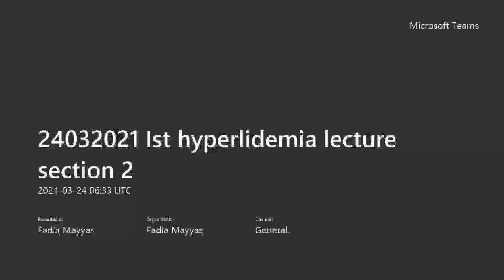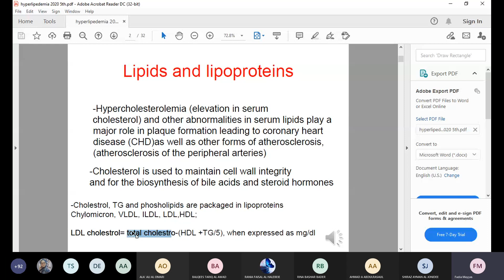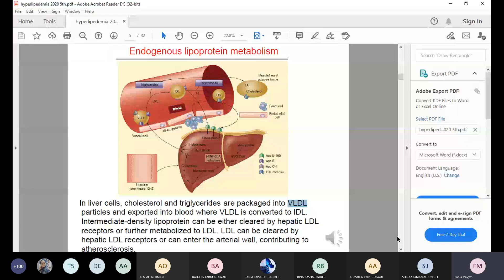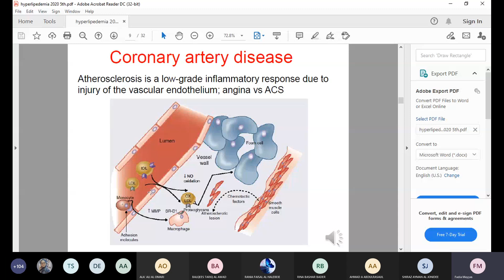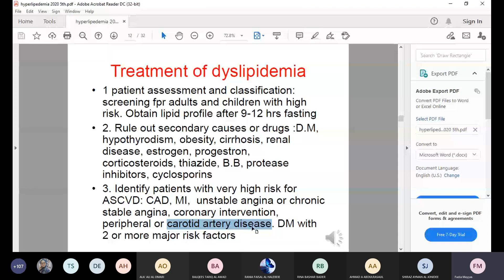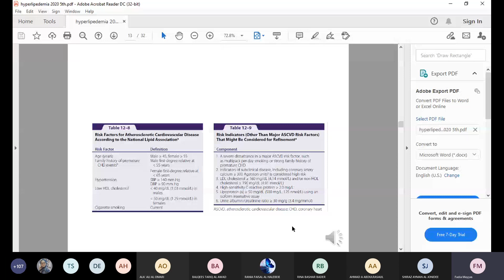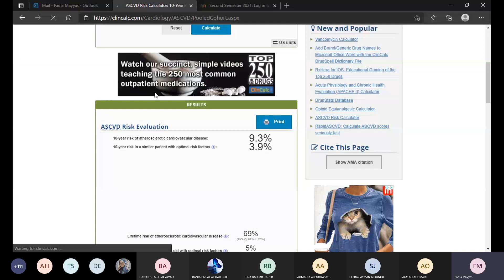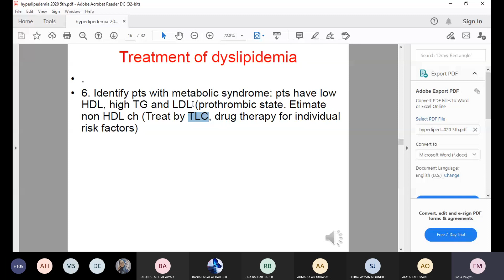Lecture 8 Hyperlidemia Part 1